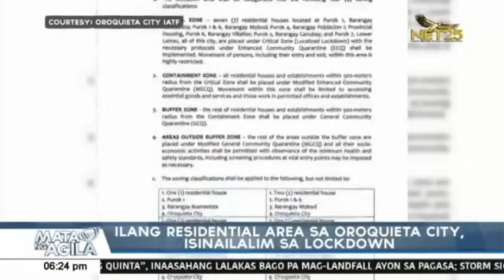Ilang residential area sa Oroquieta City, isinailalim sa lockdown